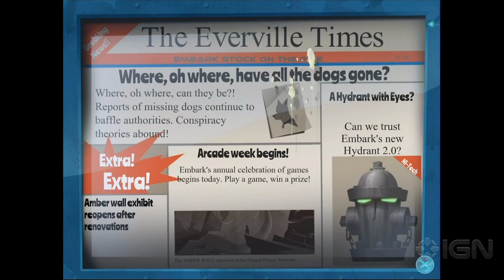Fetch - The First 10 Minutes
Watch the opening moments of this gorgeous new adventure puzzler.